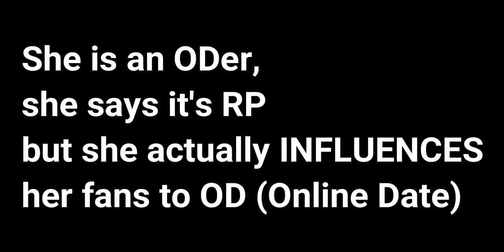Worst Roblox Youtubers #1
so today we'll talk about the worst roblox youtubers.